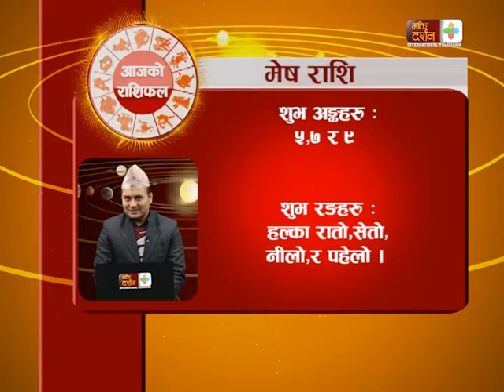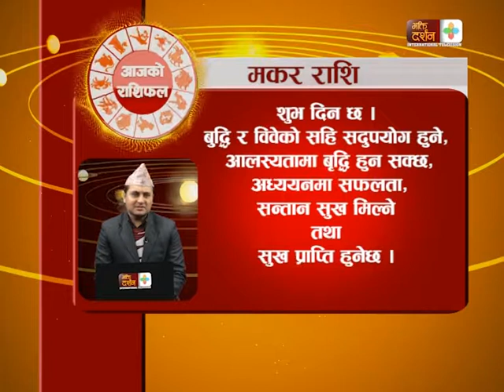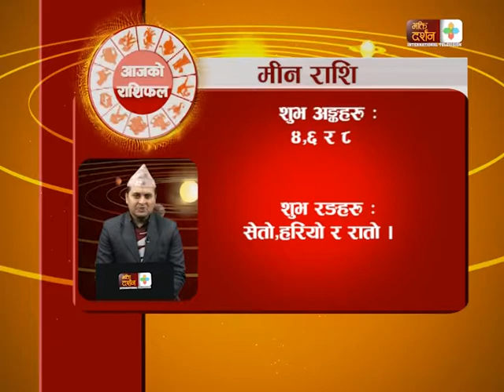Jyotish Guru Arjun Nepal ko sath ma Rashifal Poush 21